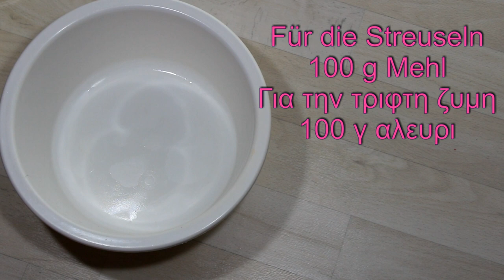geniale Friesentorte / Friesentorte mit Pflaumenmus / Christina Kyvranoglou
Geia sas und Herzlich Willkommen auf meinem Kanal,

in meinen Back- und Kochvideos werden Rezeptklassiker und Spezialitäten aus aller Welt präsentiert. Ich freu mich mit euch zusammen neues auszuprobieren und nehme euch mit in meine Welt einzutauchen. Ausser den Back- und Kochvideos wird es aber auch vieles mehr auf meinem Kanal zu sehen geben! Hinterlasst mir Kommentare was Ihr gerne sehen möchtet und über euren besuch auf meinem Kanal würde ich mich freuen.

Eure Christina

Mein Equipment:
Canon 700D